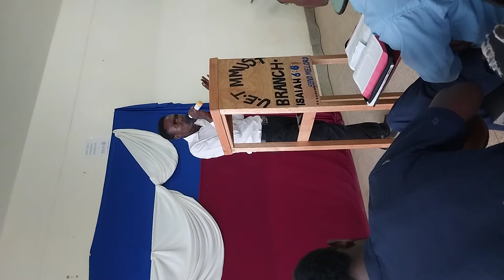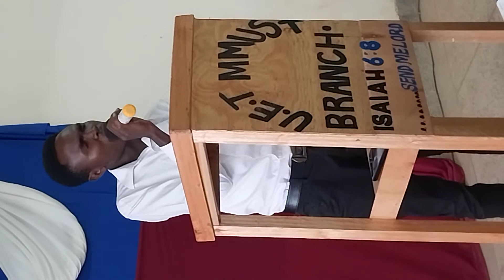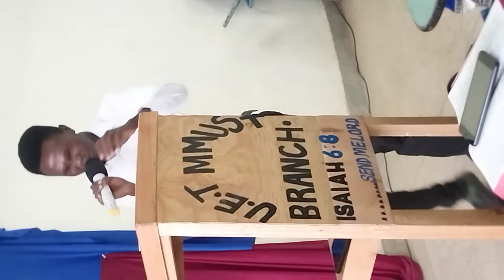NEW DAWN IN CHRIST JESUS💯🔥 by bro: Titus muli🔥uet mmust branch